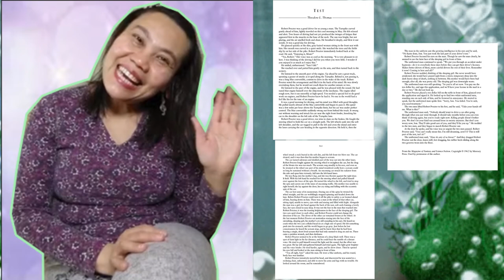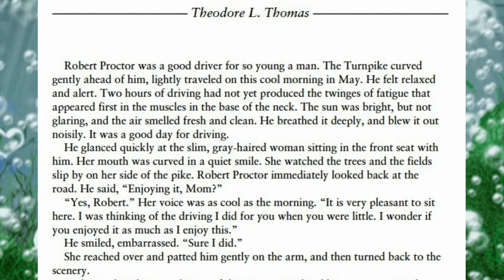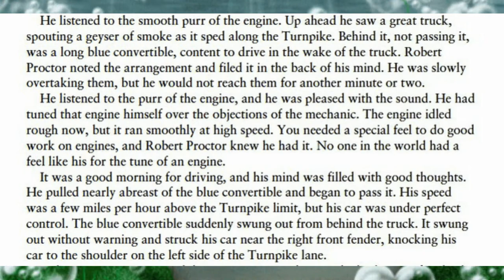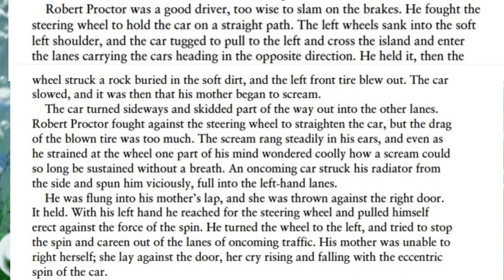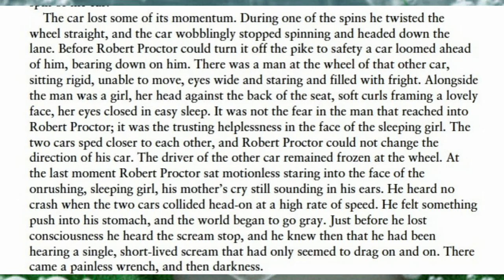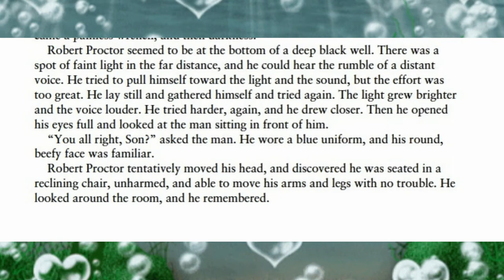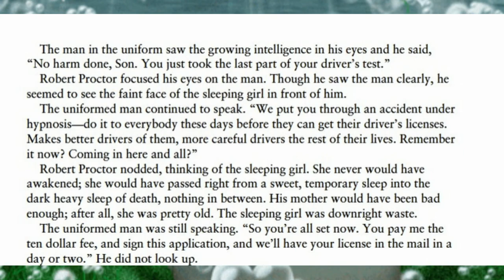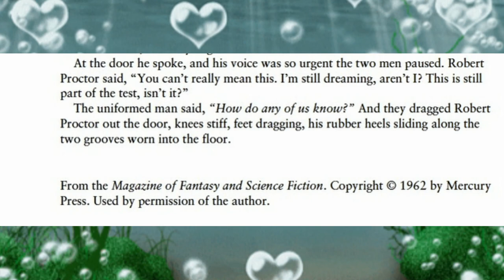The Test by Theodore L. Thomas | Learn Through Reading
Robert Proctor was a good driver for so young a man. The Turnpike curved gently a head of him, lightly traveled on this cool morning in May. He felt relates and alert...